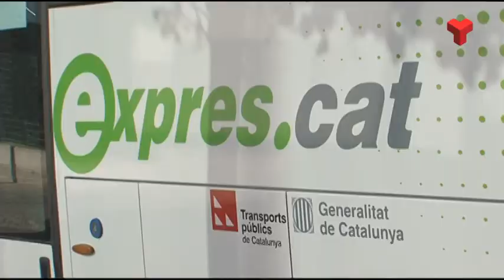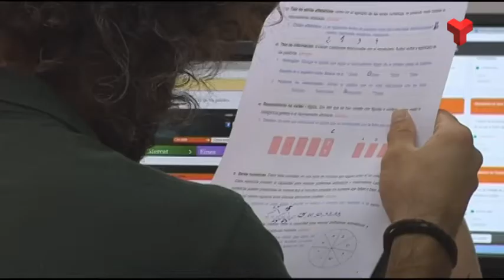La UGT impulsa un curs per formar dones conductores d'autobús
Hi podran participar dones en situació d’atur de més de 12 mesos, prioritàriament entre 30 i 54 anys.